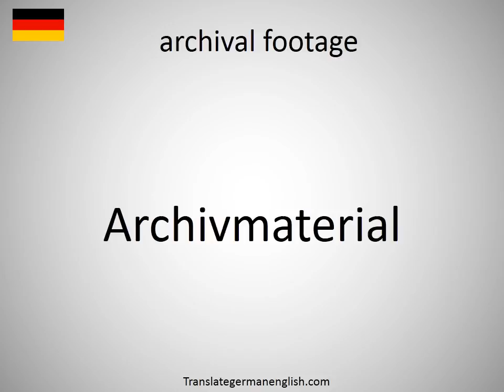How to say archival footage in German?